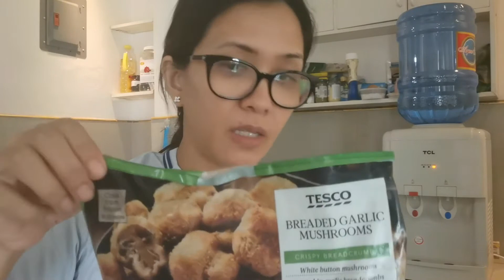GROCERY SHOPPING HAUL ( Presyo sa SM Supermarket Pinas Edition)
GOD BLESS 🙏